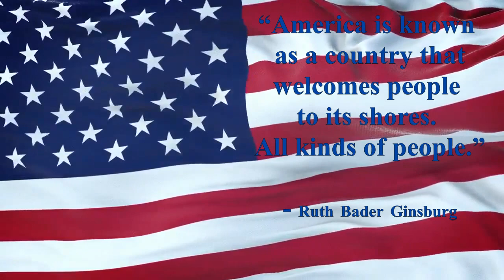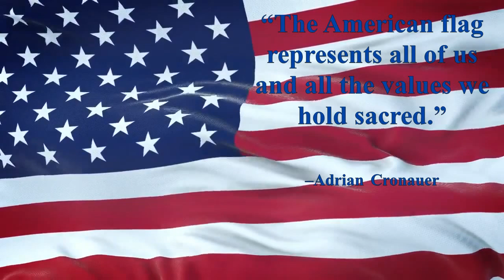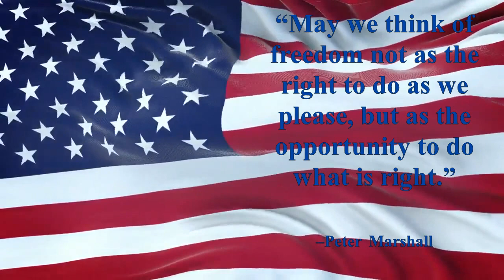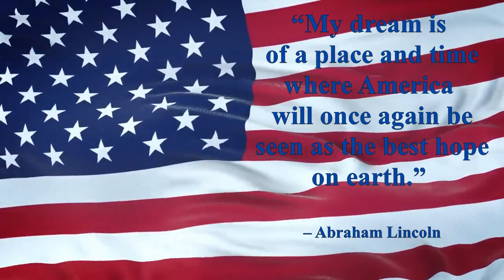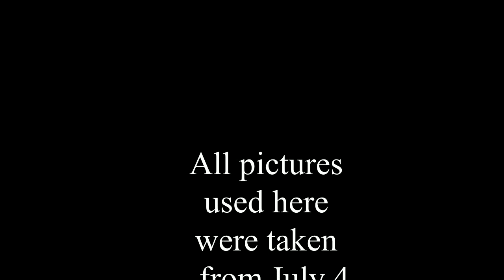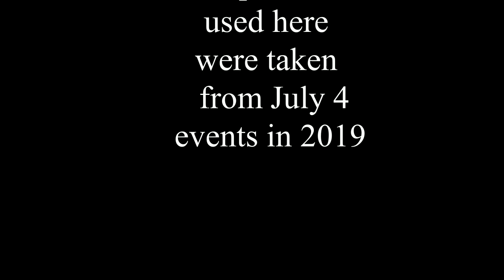4th of July 2023